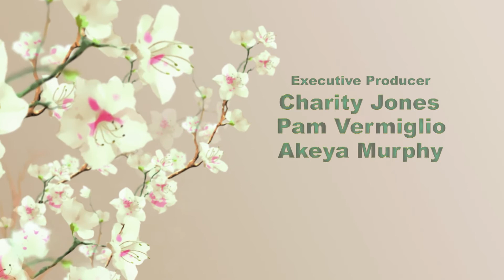Oak Park School District Spring Choir Concert - 2017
Choir students from Oak Park Preparatory Academy, Oak Park Freshman Institute, and Oak Park High School put on a spectacular concert, featuring a variety of music styles and genres.